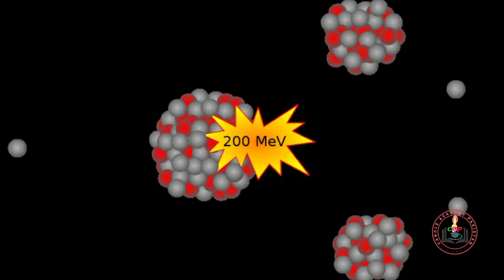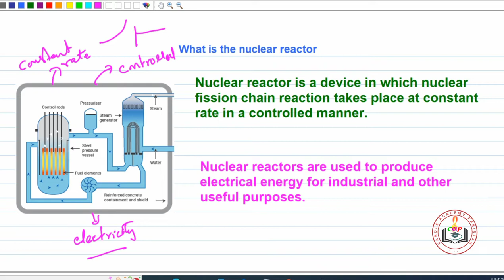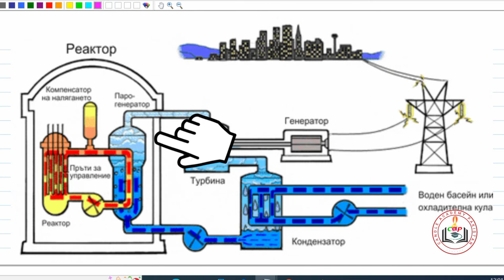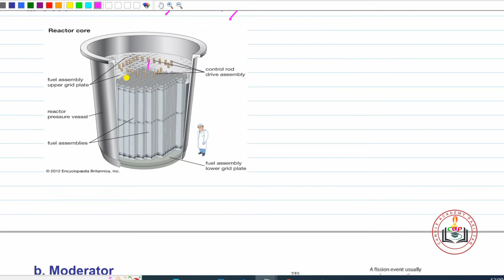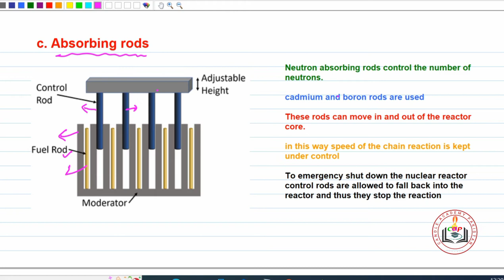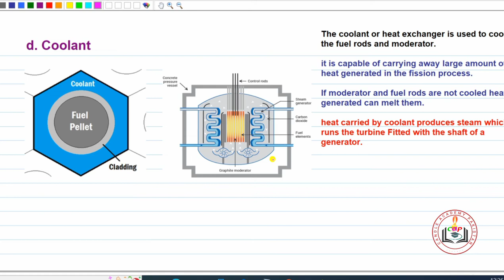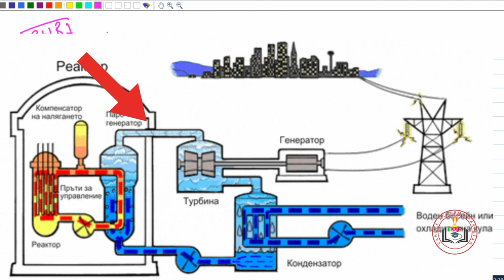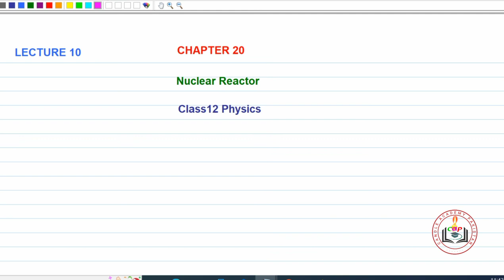Nuclear Reactors explained | Class12 physics chapter 20 lecture 11 | Federal and KPK board physics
welcome to candle academy Pakistan. In this lecture nuclear reactors are explained. Nuclear reactors are application of controled nuclear fission reaction. Moderators and control rods in the nuclear reactor control the speed and number of neutrons.
after completing the lecture students will be able to explain the following.
what is nuclear reactor?
how to control fission chain reaction?
primary and secondary cycle in the nuclear reactor.
what is pressurized water reactor?
what is thermal reactor.
what is fast reactor.
comparison of thermal reactor and nuclear reactor.